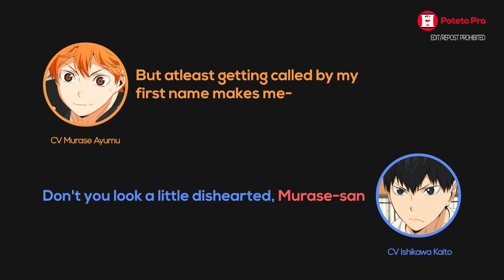ENG | Kaito-kun yelling BOKE!!! at wife Ayu ⎮ PotetoPro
BOKE!

• 村瀬歩 MuraseAyumu - Hinata Shouyou
• 石川界人 IshikawaKaito - Kageyama Tobio

⌲ Rajikyuu!! (Haikyuu!! Radio) #0
HQ!!Webラジオ 烏野高校放送部 第0回